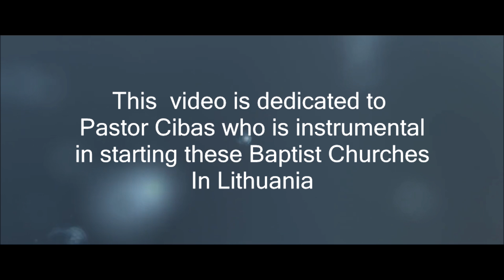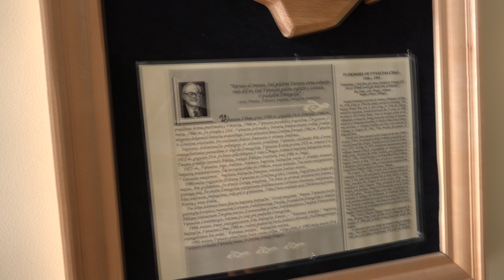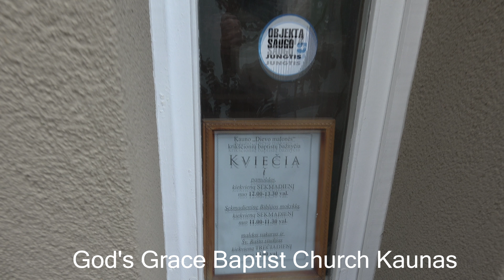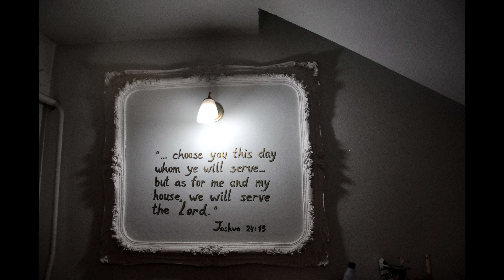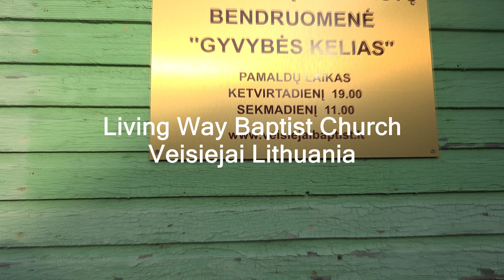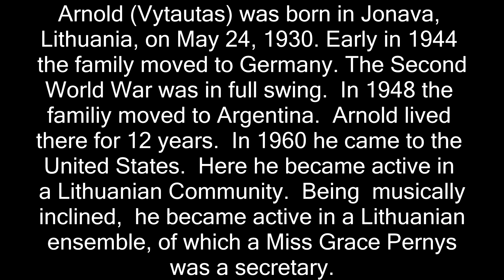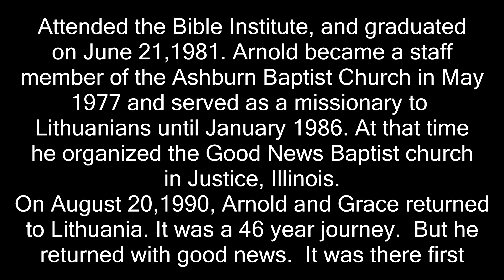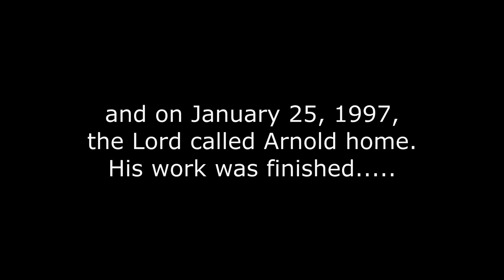Baptist Churches in Lithuania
This video is dedicated to the late Pastor Cibas who is instrumental in starting the Baptist Churches featured in this video.